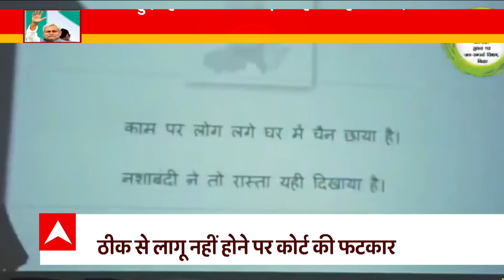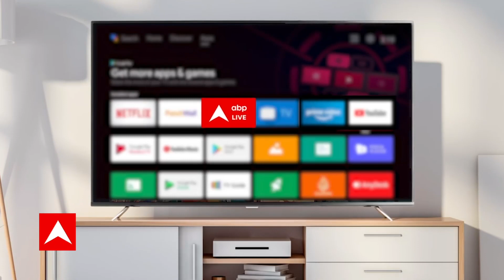बिहार में शराबबंदी के लिए CM Nitish ने खोजा नया तरीका | ABP Bihar